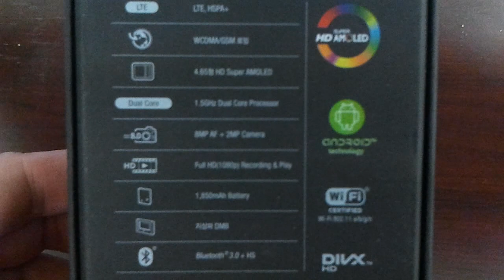Samsung Galaxy S II HD LTE Unboxing Video - Phone in Stock at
Here is a video of the Samsung Galaxy S II HD LTE Unboxing from Overseas Electronics in Chicago!

3G Network HSDPA 850 / 900 / 1900 / 2100
  HSDPA 900 / 2100
4G Network LTE 800 / 1800 / 2600
Announced 2011, September
Status Coming soon. Exp. release 2011, Q4
SIZE Dimensions 129.8 x 68.8 x 9.5 mm
Multitouch Yes
Sensors Accelerometer, gyro, proximity, compass
  - Gorilla glass display
- TouchWiz UI v4.0
- Touch-sensitive controls
SOUND Alert types Vibration; MP3, WAV ringtones
Loudspeaker Yes
3.5mm jack Yes
MEMORY Card slot microSD, up to 32GB, 8 GB included
Internal 16GB, 1 GB RAM
DATA GPRS Yes
EDGE Yes
3G LTE, HSDPA, 21 Mbps; HSUPA
WLAN Wi-Fi 802.11 a/b/g/n, DLNA, Wi-Fi Direct, Wi-Fi hotspot
Bluetooth Yes, v3.0+HS
NFC Optional
USB Yes, v2.0 microUSB (MHL), USB On-the-go
CAMERA Primary 8 MP, 3264x2448 pixels, autofocus, LED flash
Features Geo-tagging, touch focus, face and smile detection, image stabilization
Secondary Yes, 2 MP
FEATURES OS Android OS, v2.3 (Gingerbread)
Chipset Qualcomm MSM8660 Snapdragon
CPU Dual-core 1.5 GHz Scorpion
Browser HTML, Adobe flash
Radio No
Colors Black
  - Active noise cancellation with dedicated mic
- TV-out (via MHL A/V link)
- SNS integration
- MP4/DivX/XviD/WMV/H.264/H.263 player
- MP3/WAV/eAAC+/AC3/FLAC player
- Organizer
- Image/video editor
- Document editor (Word, Excel, PowerPoint, PDF)
- Google Search, Maps, Gmail,
YouTube, Calendar, Google Talk, Picasa integration
- Voice memo/dial/commands